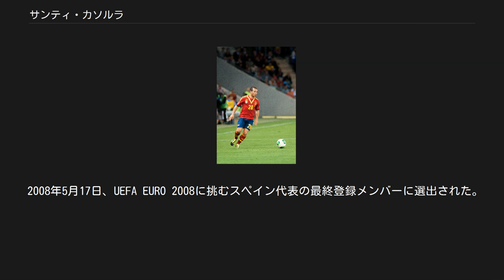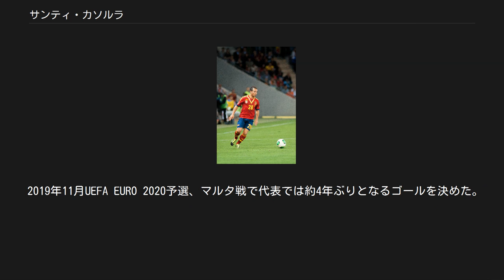サンティ・カソルラ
サンティ・カソルラ (Santi Cazorla)ことサンティアゴ・カソルラ・ゴンサレス（Santiago Cazorla Gonzalez, 1984年12月13日 - ）は、スペイン王国アストゥリアス州出身のサッカー選手。
リーガエスパニョーラ・ビジャレアルCF所属。
ポジションはMF（サイドハーフ、トップ下、センターハーフ）。
 地元のレアル・オビエドの下部組織でプレーしていたが、17歳の時にビジャレアルCFの下部組織に移り、2003年11月30日のデポルティーボ・ラ・コルーニャ戦でトップチームデビューした。
2004-05シーズンはトップチームの中での立ち位置を確立してUEFAカップで4得点を挙げ、2005-06シーズンはUEFAチャンピオンズリーグで2試合に出場した。
 2006年7月7日、120万ユーロを支払えばビジャレアルが買い戻すことができるという条項が付けられ、移籍金60万ユーロの4年契約でレクレアティーボ・ウェルバに完全移籍した。
8月27日のRCDマジョルカ戦でデビューし、初得点も決めた。
2007年4月22日のラシン・サンタンデール戦で決めた得点は亡くなったばかりの父親に捧げた。
セグンダ・ディビシオン（2部）からプリメーラ・ディビシオン（1部）に昇格したばかりのチームの8位に貢献し、ドン・バロン紙によってリーガ・エスパニョーラのスペイン人最優秀選手賞に選出された。
 マヌエル・ペジェグリーニ監督に活躍が認められ、2007年夏にビジャレアルCFに買い戻され、フアン・ロマン・リケルメが着けていた背番号8を与えられた。
ニハト・カフヴェジやジュゼッペ・ロッシらの得点をアシストしつつ自身も5得点を決め、チームは過去最高の2位に躍進した。
2008年8月26日にはレアル・マドリードがカソルラ獲得に興味を抱いていると報道されたが、その直後にビジャレアルとの3年間の契約延長に応じた。
2009年4月初旬のUDアルメリア戦で右足の腓骨を負傷し、リーグ最終節のRCDマジョルカ戦までの数試合を欠場したが、自己最多のリーグ戦8得点を記録した。
2009年10月30日、椎間板ヘルニアのために戦線離脱を余儀なくされた。
 2011年7月26日、大型補強を敢行するマラガCFに移籍。
移籍金は2000万ユーロ前後とされている。
これにより、ビジャレアル時代の恩師ペジェグリーニの下で再びプレーすることになった。
 2011-12シーズンは全試合に出場し、クラブも4位と躍進したが、財政難のためアーセナルFCに移籍。
アーセナルでは中心選手として、移籍初年度は攻撃的ポジションで自己最多のリーグ戦12ゴールを挙げるなど活躍、メスト・エジルの加入後はポジションをやや下げて中盤のリンクマンとしてプレーするなど欠かせない選手となった。
2013-14シーズンのFAカップ決勝ハルシティ戦では直接FKを決め優勝に貢献した。
2014-15シーズンはリーグ2位の11アシストを記録、7ゴールを挙げた。
FAカップ決勝のアストンビラ戦ではMVPに選ばれる活躍で連覇に貢献した。
 2015年7月31日、アーセナルとの契約延長を発表したが、11月29日のノリッジ戦で膝の靭帯断裂の重傷を負い、後述のチリ代表との親善試合の際に負ったアキレス腱痛の影響もあって2015-16シーズンの後半戦は欠場、プレミアリーグでは15試合の出場のみとなった。
2016年10月に大怪我を負い、以降2018年8月にヴィジャレアルに復帰してプレー再開まで約2年間プレーが出来ずにいた。
 2018-19シーズンは35試合出場4ゴールを決めるなど復活を果たした。
また9月27日ベティス戦でゴールを決め、リケルメを抜いて、チームのMFとして最多ゴール記録者となった。
 2019-20シーズン、9月21日ヴァジャドリード戦、9月24日FCバルセロナ戦、9月27日ベティス戦と3試合連続ゴールを決めるなど好調を維持している。
 世代別のスペイン代表にはイニャキ・サエス監督が率いていたU-21代表で初招集された。
2004年にはアテネオリンピック出場プレーオフ・U-23イタリア代表戦に招集され、...